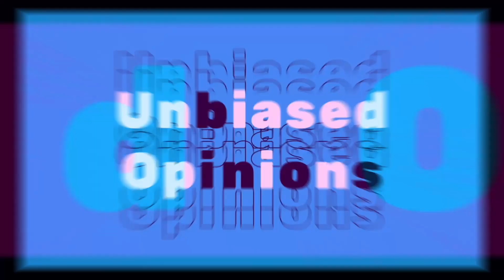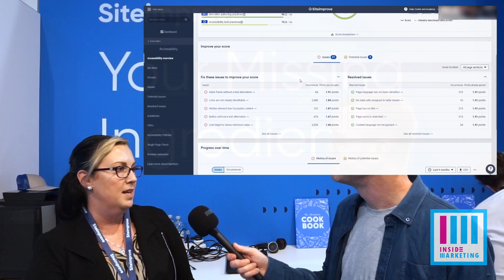Good accessibility is good for revenue, not just ethics - with Siteimprove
If it isn't something you're directly affected by, accessibility is often an afterthought when it comes to your website and your digital presence as a whole. But when we met the team at Siteimprove that all got flipped on its head for us, which is why we HAD to get them on camera for all you guys too!

Yeah, it's pretty logical when you step back and think about it - More access = more happy visitors = better revenue. So why are so many of us still not baking in accessibility from the ground, up? To help figure that out and how you can make your digital presence more accessible we spoke to Amber Bartholomeusz, Vice President of Partner Marketing at Siteimprove, who told us what you need to know.